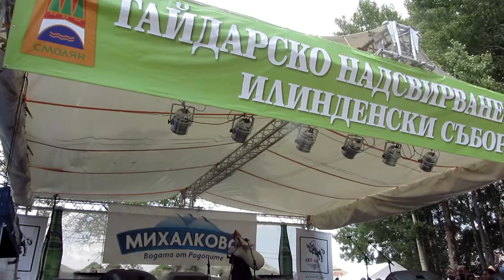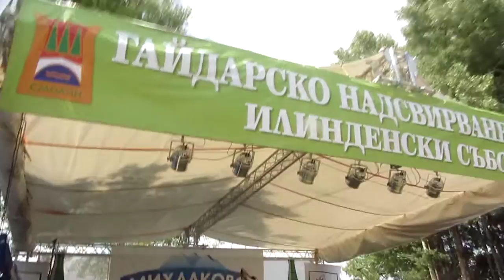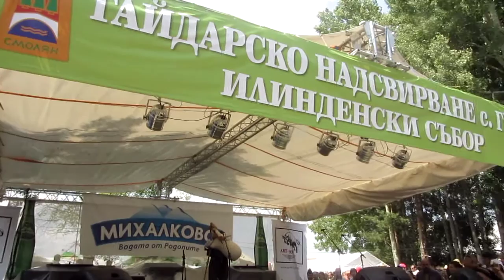Гайдарско надсвирване в с. Гела 2015г.